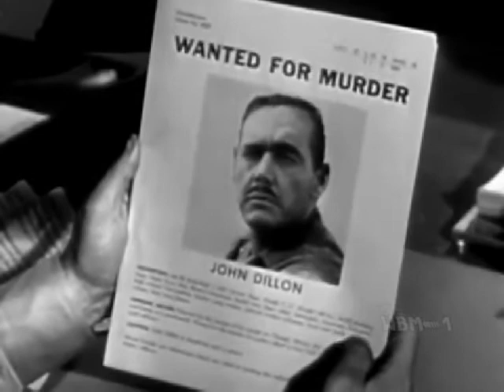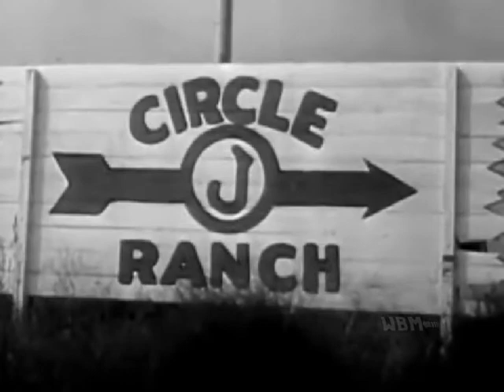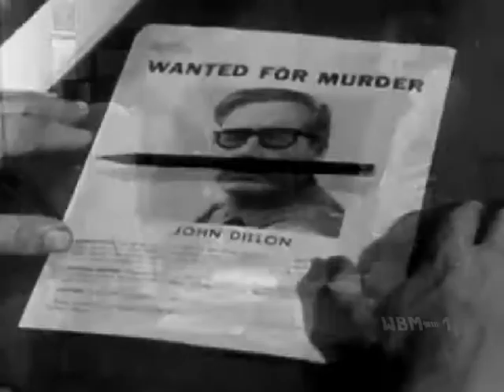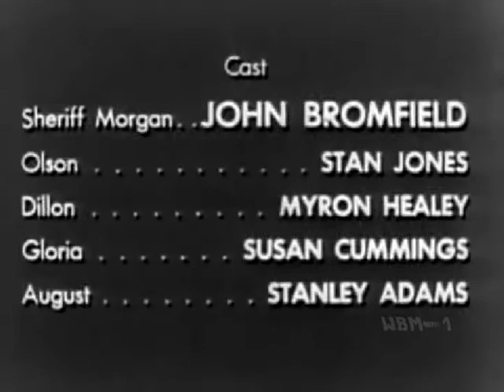"U.S. Marshall" aka "Sheriff of Cochise" The Red-Haired Visitor"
"U.S. Marshall" aka "Sheriff of Cochise" The Red-Haired Visitor" Original broadcast date: November 23, 1956.  A red-haired killer hunted by the F.B.I. hides out in a dude ranch and dyes his hair blonde. Cast: John Bromfield, Stan Jones, Myron Healey and Susan Cummings